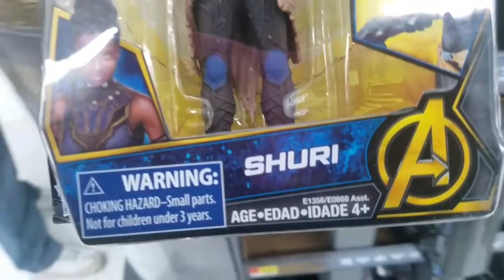Random Walmart Vlog | Meet And Greet Plans | Walmart Home Decor Shopping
Hay V Squad!! I have a Walmart Vlog for you all .Enjoy!

Use code GVNMJ and get $5 when you sign up for an account

Or K.A.R BEATS